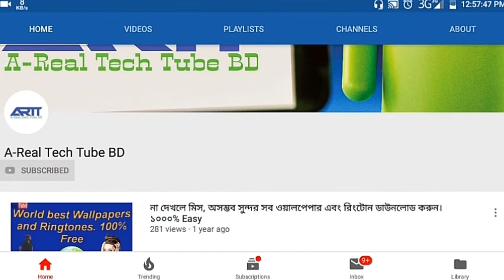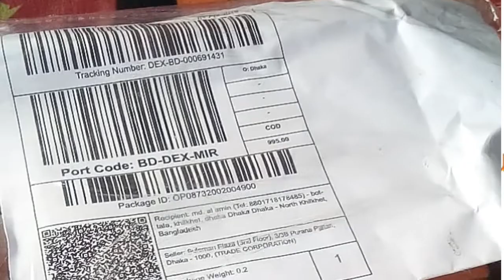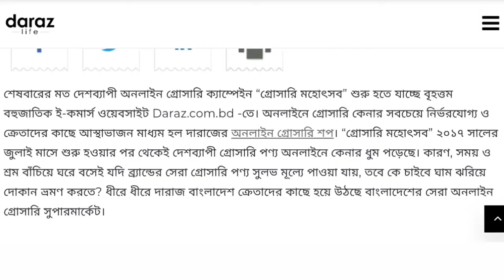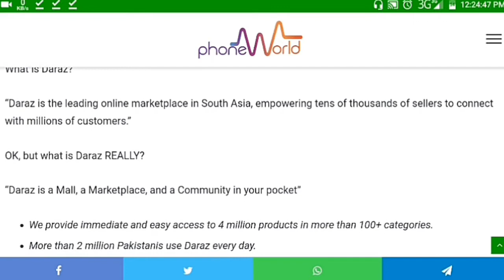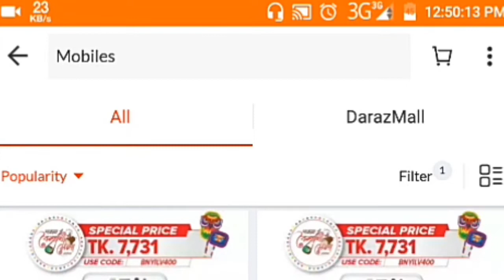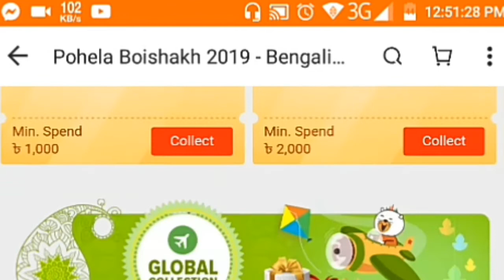Online shop, Daraz থেকে কিনে কি ঠকবেন!! Daraz সম্পর্কে সকল তথ্য জেনে নিন।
Daraz.com online_shop best_shop.
আসসালামুআলাইকুম বন্ধুগণ।
Daraz সম্পর্কে সকল তথ্য এবং ক্রয় করলে ঠকবেন কিনা জেনে নিন।
দারাজ হলো এখন আলিবাবা গ্রুপের।